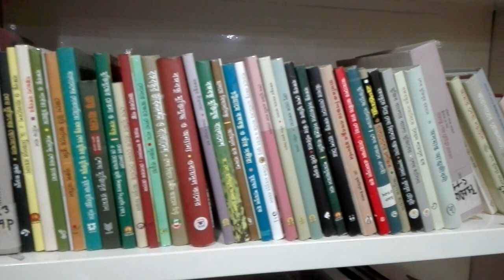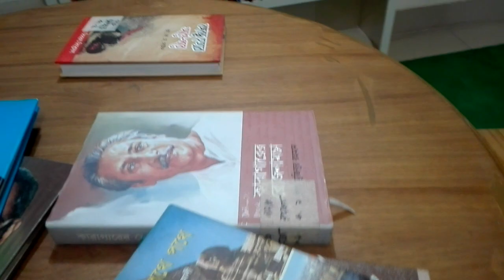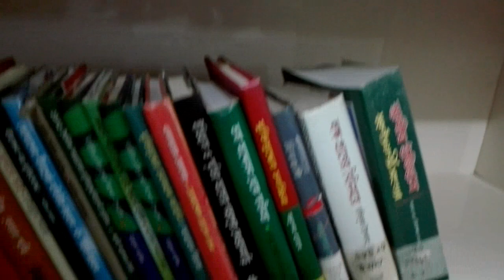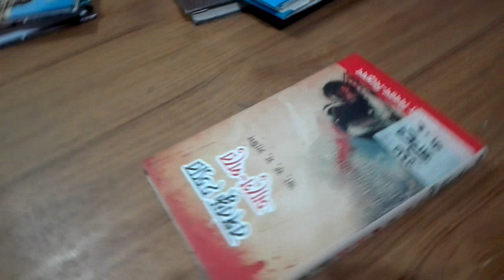সিলেটে বঙ্গবন্ধু কর্ণার: কেমুসাস দরগাহ গেইট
This channel base on random type of contain, such as news, advertisement, photography, song, entertainment, documentary, talk show and so on, most importantly, ongoing issue and information provide to mass people.

C.E.O: MD FAISAL ALAM